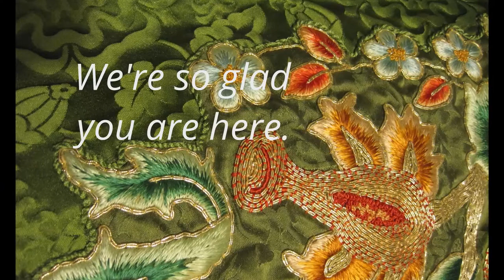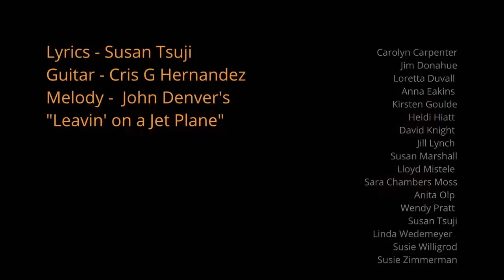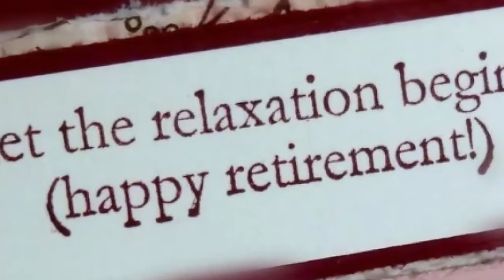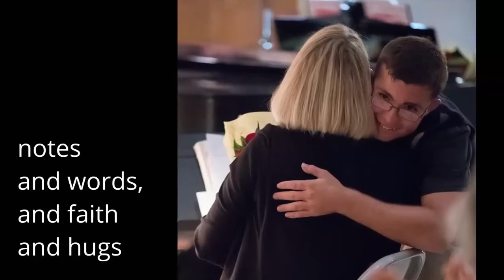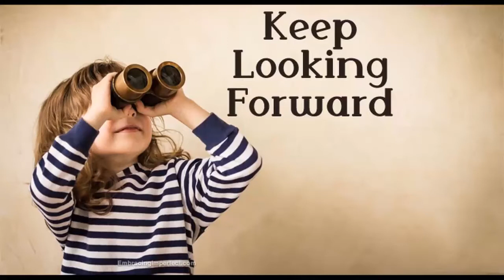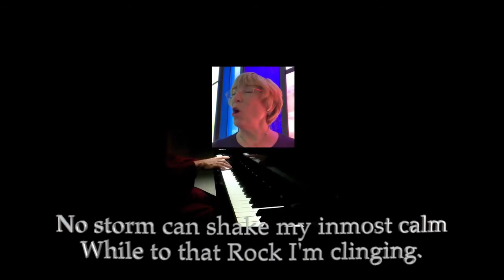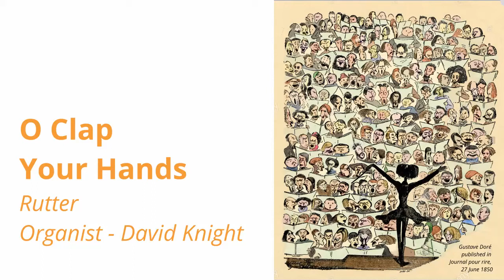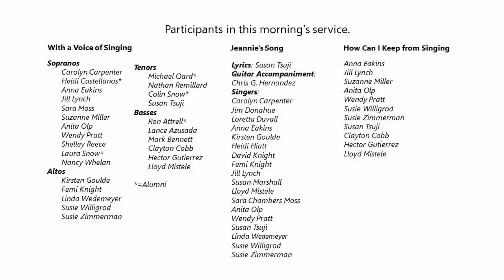St. Francis Church Sunday August 23 2020